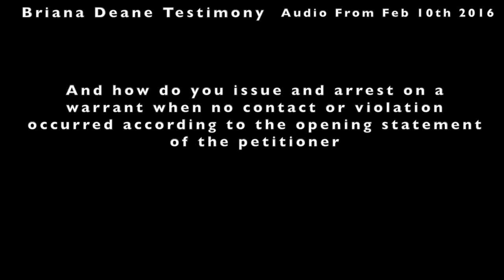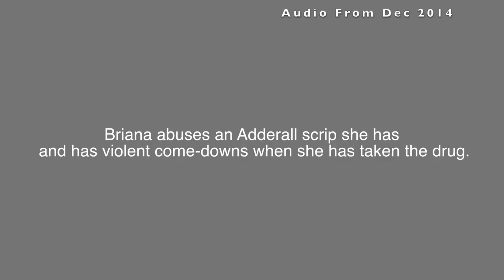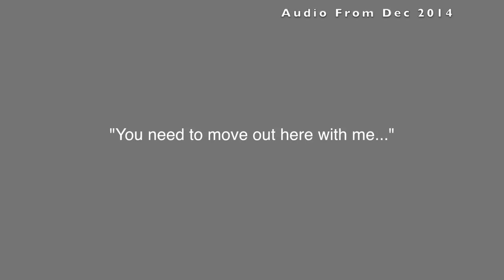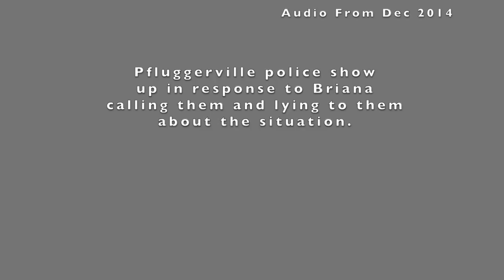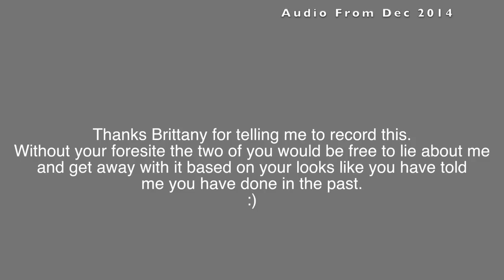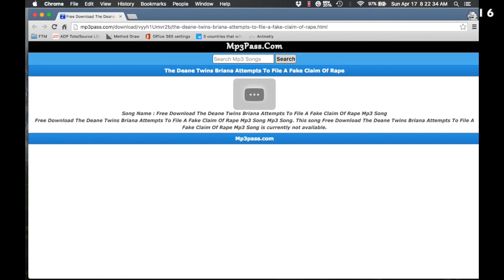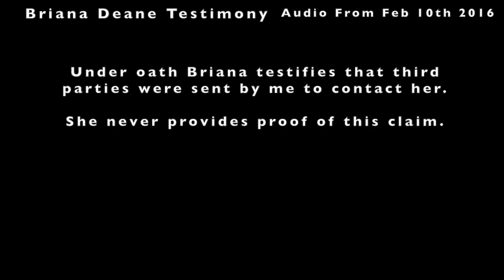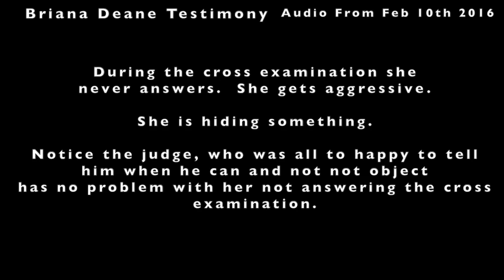Briana Salyers is an Abusive Narcissist and Criminal| Full Court Testimony| The Salyers Twins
This is Briana Deane Salyers lying in court to get the initial protective order. She doesn't sound nervous like her sister. In my opinion, Briana is extremely intelligent and a sociopath. I don't think she is capable of feeling guilty for abusing other people. She is truly a dangerous person. Without Briana none of this would have happened. I would love to know why she felt the need to get so involved in her sister's relationship. These women scream codependency, they have a toxic relationship. Their behavior has nothing to do with being twins. They are two codependent narcissists. Briana has initiated everything even though she had no relationship with Brittany's ex boyfriend and only met him once. She was angry and desperate to hide who she really is. Can't say I blame her, the real Briana sucks ass.
   Brittany and Briana Deane lied to get a protective order. They then filed five false violations against their victim. Four of the violations were dropped, but the last one stuck and their victim was jailed for 15 days. They asked for 12 months. The violation that stuck was he said she said. They had NO PROOF! They are lawyers who are willing to abuse the court system, jail the innocent, lie to loved ones, and put innocent people in danger for their own benefit. It's a shame TLC is giving such terrible people publicity. They have now involved their husbands and by involving their husbands they have involved their in laws.
   So just to be clear, because of Brittany and Briana Deane, people are paying taxes to jail the innocent. Resources such as police AND FBI are being used to drag an innocent man into jail over and over again. The police could be putting energy towards real problems but these selfish women have lied and need to hide their lie to protect their reputations.